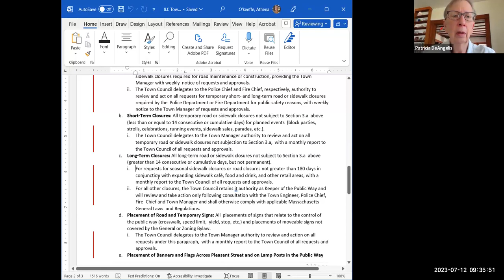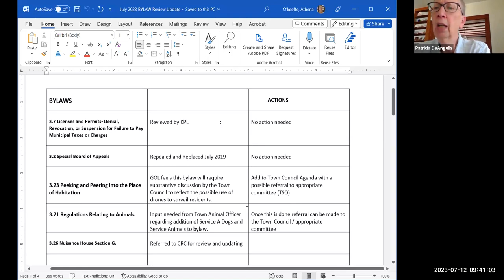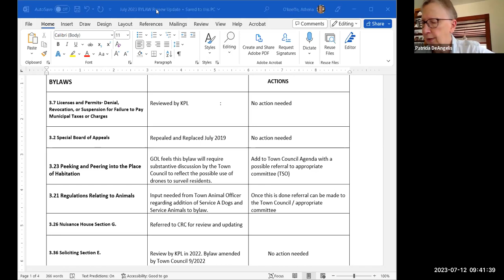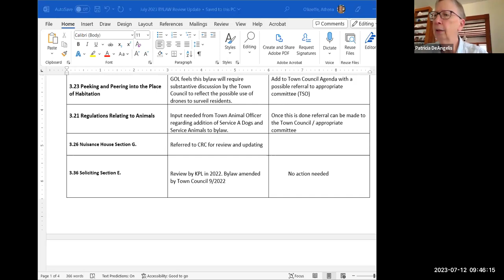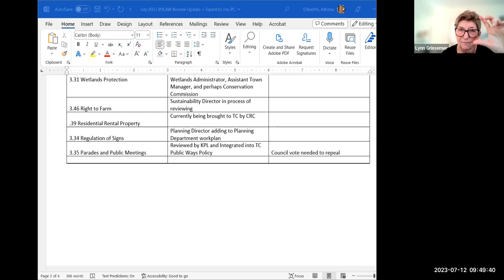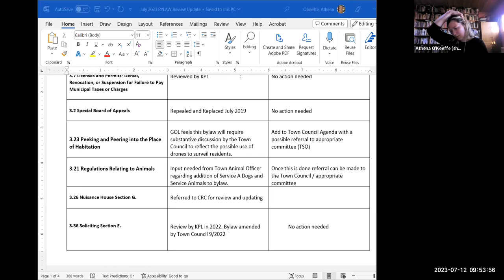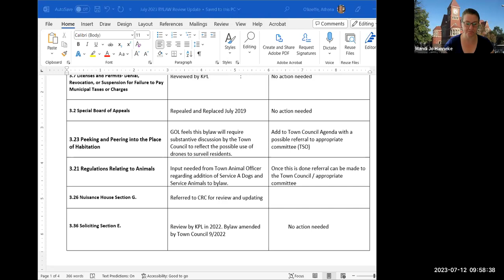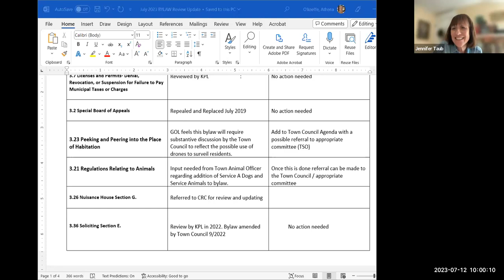Governance, Organization, and Legislation Committee Jul 12, 2023